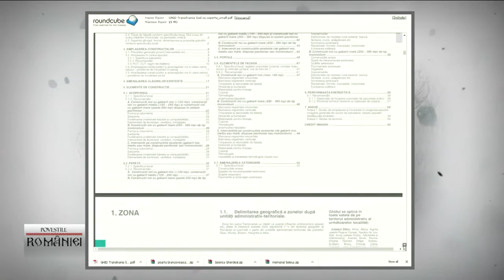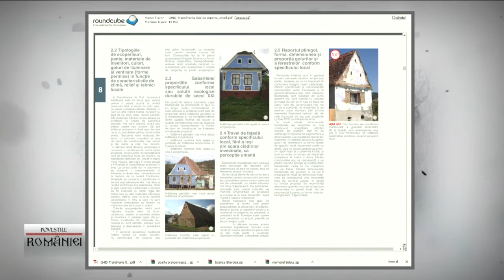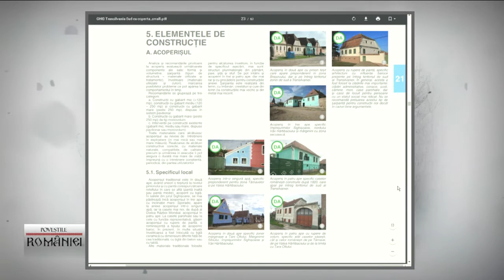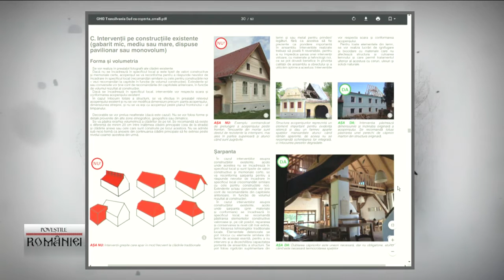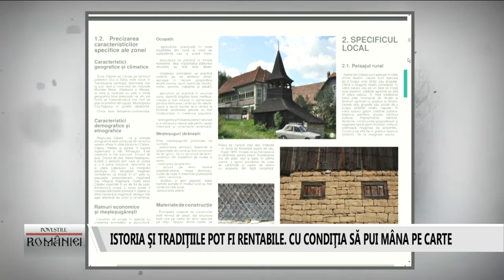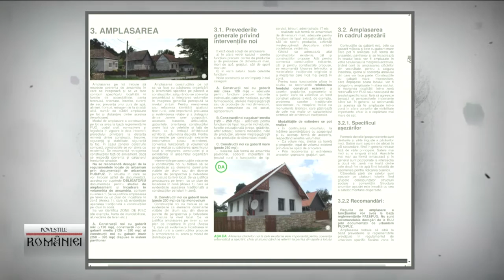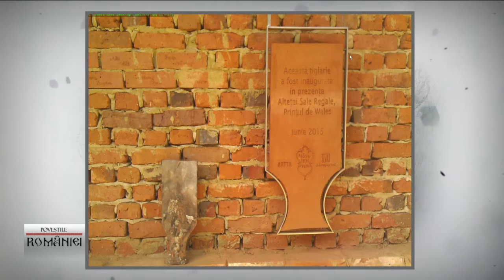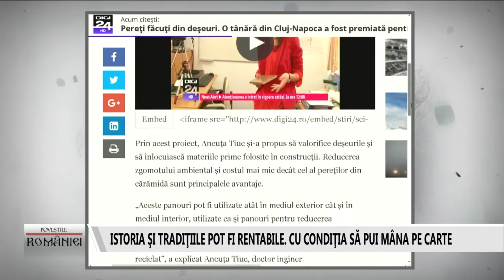Sabin Gherman Povestile Romaniei LookTV 2016 nov 26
Emisiunea Poveștile României, cu Sabin Gherman, difuzată pe Look Tv, ediția din 26 noiembrie 2016
Continuarea emisiunii Romania de la A la Z difuzată în 24 noiembrie 2016 pe Look Plus Tv.
Invitați Eugen Vaida, arhitect, Asociația Monumentum și Horațiu Răcășan, arhitect "Grupul Rural"